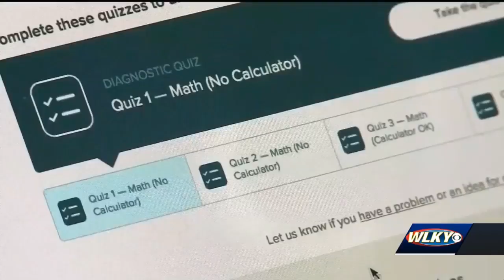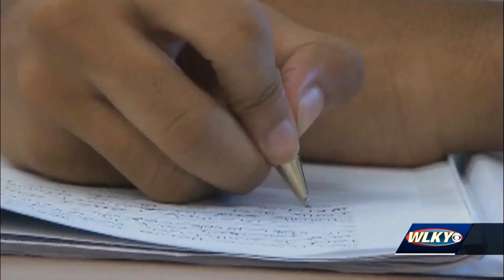Starting next year, Bellarmine applicants won't have to submit standardized test scores